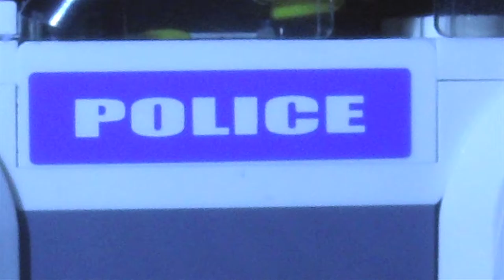USC School of Cinematic Arts John C Hench D.A.D.A. Application Portfolio